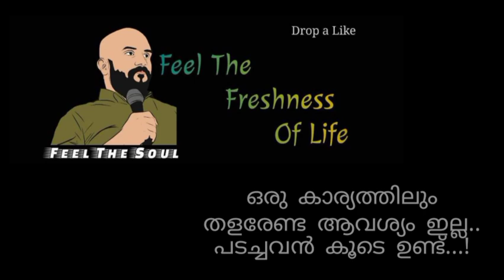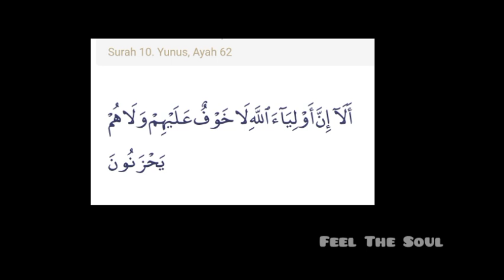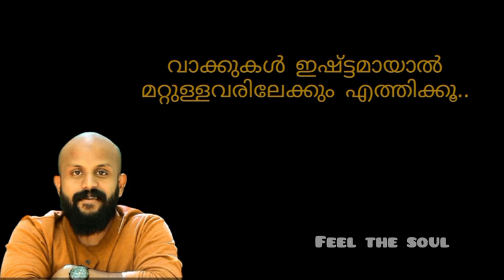സങ്കടപ്പെടേണ്ട, പടച്ചവൻ നൽകുന്ന ഉറപ്പ് കേട്ട് നോക്കൂ Pma Gafoor Islamic speech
Note : all content is copyrighted to feel the soul.

Online counselling is a new idea to many people especially main developing country like India,so we have made experience as simple as possible. it provides all the freedom for people easier to  open up like in an office environment and can build a bond between psychologist and client. we offer the full spectrum of services in the field of psychology to help people and their mental health. here  the psychologist can explore your behaviour and mental processes including perception,cognition attention,emotional intelligence,motivation, brain functioning and personality